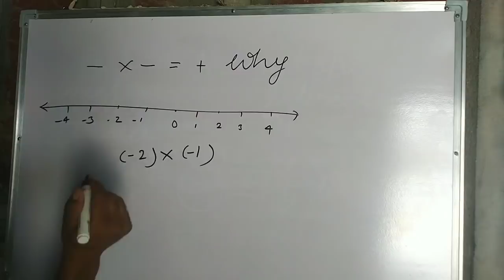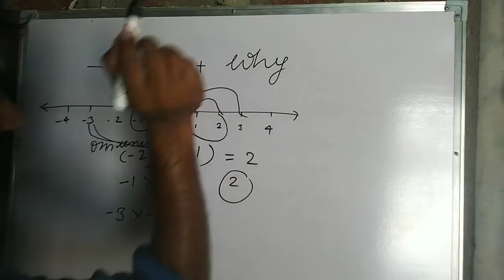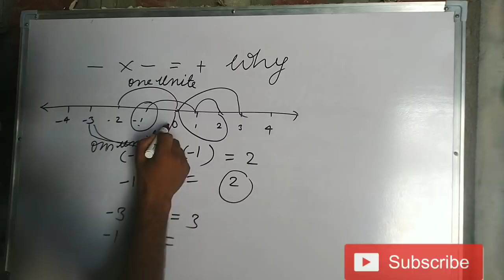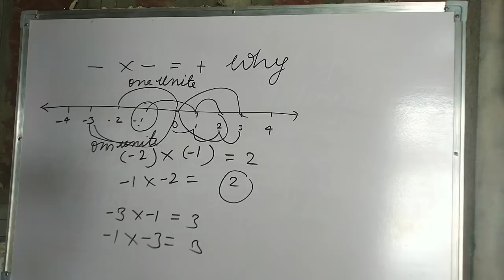#-×-=+why#JpGyanKaSagar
minus ko minus se  multiply Karen to + Ho jata hai is tarah ki video aapko YouTube per khoob sari mil jaenge jiske andar usko explain Kiya Gaya lekin ham yah dava karte hain uski Puri guarantee lete Hain ki is niyam ko jis tarah se humne explain kya hai aap Ko kisi Anya video mein yah niyam aapko dekhne Ko nahin milega ya nahin kahate ki is niyam hai pehli Baar humne samjha lekin yah niyam jis tarah se humne samjhaya hai yah pahle kisi ne nahin samjhe ya iski ham गारंटी लेते हैं।